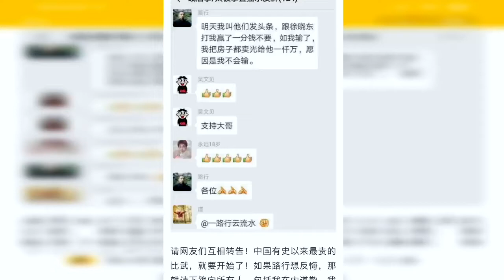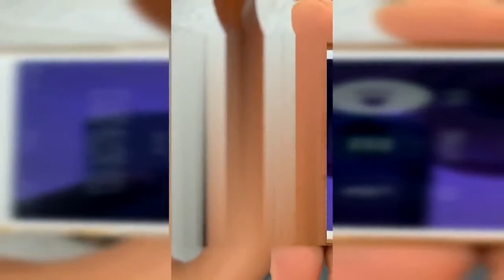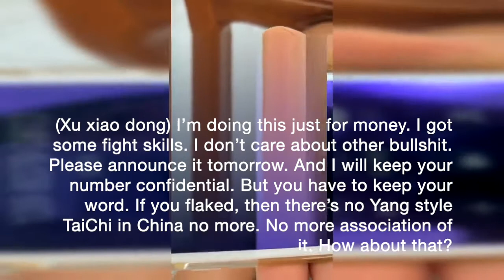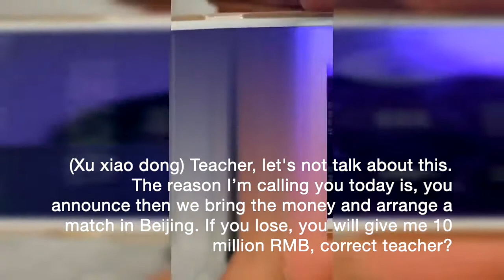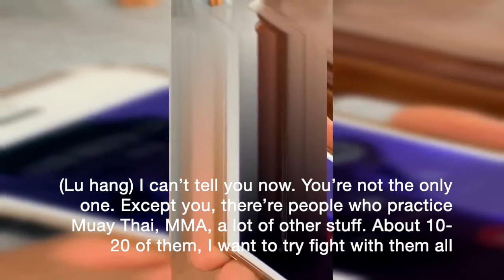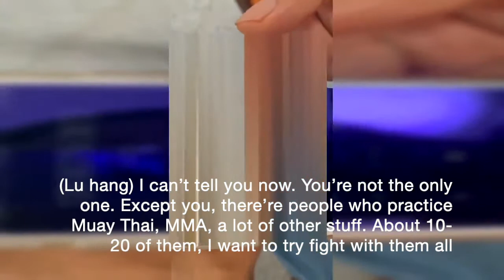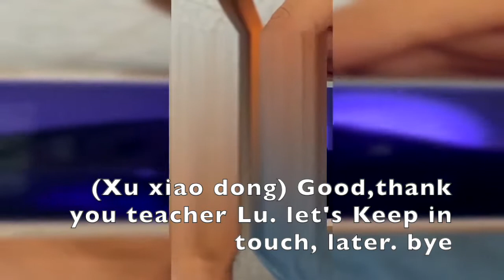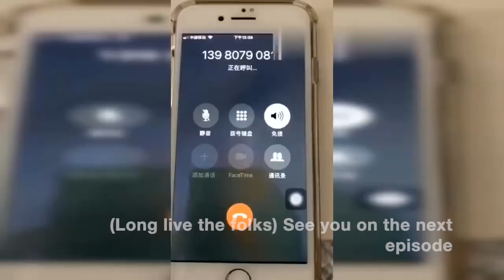One Man’s Martial Art 3 - Yang style TaiChi challenge Xu xiao dong for 10 million